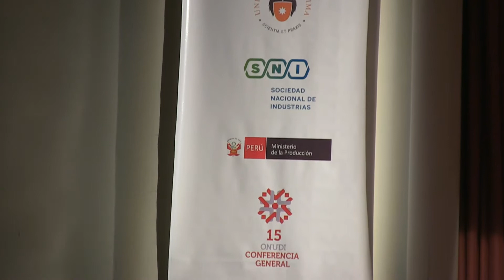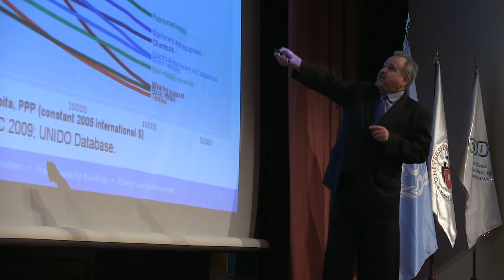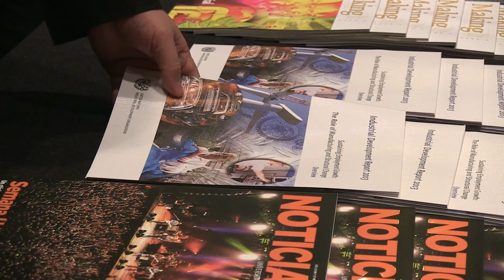Industrial Development Report 2013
Manufacturing, with more than half a billion jobs globally, is crucial for employment generation, and for inclusive and sustainable industrial development, according to the latest Industrial Development Report - a flagship publication of the United Nations Industrial Development Organization (UNIDO).
The report was launched during the Organization's fifteenth session General Conference hosted, by the Government of Peru, which brought together some 1,000 participants from 172 UNIDO Member States. UNIDO's Industrial Development Report 2013 makes a solid case by correctly framing the debate on jobs in the world today.